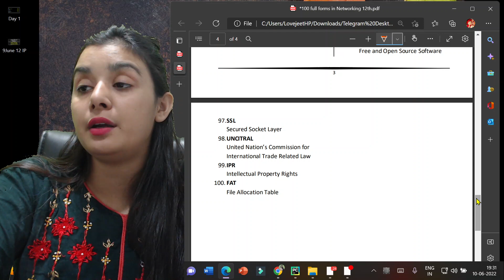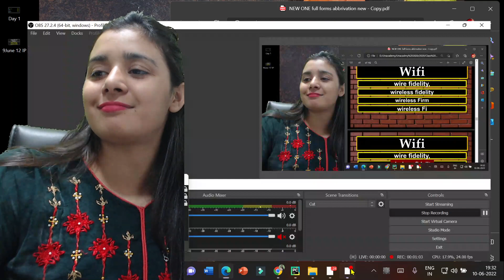🔥NETWORKING FULL FORMS 🔥 | TERM 2 | CLASS 12th CS/IP | LOVEJEET ARORA